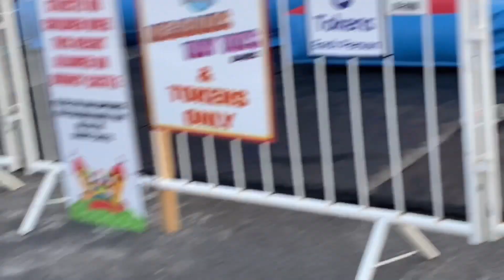ไปเที่ยวก่อนเปิดเทอม สนุกสุดๆ ไม่ดูถือว่าพลาด | Bundoran